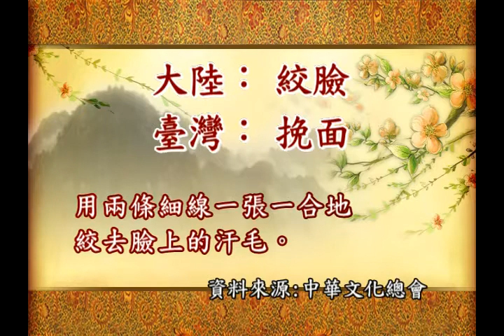絞臉VS挽面